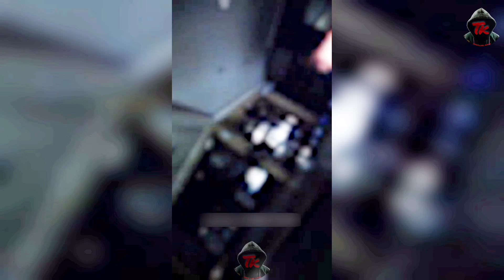దెయ్యలతో కాలక్షేపం! || Deyyalatho Kaalakshepam! || Ghost Hunting Telugu || Thriller King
In this video we are going to watch TOP 7 creepy ghost videos which you were craving for. Starting from a ghostly apparition caught on camera on a road to a ghostly entiyu caught in a haunted apartment. As always ghost hunting Telugu videos are the best all time thrillers. Enjoy watching this ghost hunting Telugu video and have fun.

ఈ వీడియోలో మీరు కోరుకునే TOP 7 గగుర్పాటు కలిగించే దెయ్యాల వీడియోలను మేము చూడబోతున్నాము. రోడ్డుపై కెమెరాలో చిక్కుకున్న దెయ్యాల దృశ్యం నుండి ప్రారంభించి, హాంటెడ్ అపార్ట్‌మెంట్‌లో చిక్కుకున్న దెయ్యం ఎంటియు వరకు. ఎప్పటిలాగే ఘోస్ట్ హంటింగ్ తెలుగు వీడియోలు అత్యుత్తమ ఆల్ టైమ్ థ్రిల్లర్‌లు. ఈ దెయ్యం వేట తెలుగు వీడియోను చూసి ఆనందించండి మరియు ఆనందించండి.

Ī vīḍiyōlō mīru kōrukunē TOP 7 gagurpāṭu kaligin̄cē deyyāla vīḍiyōlanu mēmu cūḍabōtunnāmu. Rōḍḍupai kemerālō cikkukunna deyyāla dr̥śyaṁ nuṇḍi prārambhin̄ci, hāṇṭeḍ apārṭ‌meṇṭ‌lō cikkukunna deyyaṁ eṇṭiyu varaku. Eppaṭilāgē ghōsṭ haṇṭiṅg telugu vīḍiyōlu atyuttama āl ṭaim thrillar‌lu. Ī deyyaṁ vēṭa telugu vīḍiyōnu cūsi ānandin̄caṇḍi mariyu ānandin̄caṇḍi.

Thriller King.